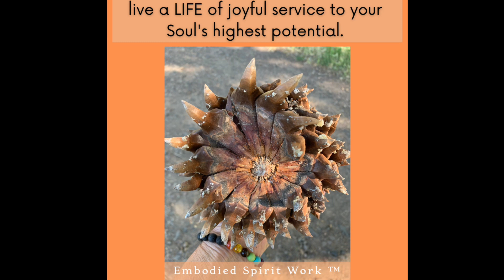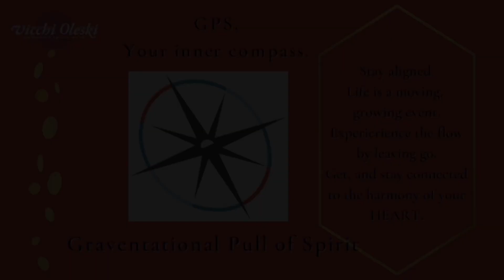CREATING through Ritual || Vicchi Oleski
What is morning Ritual?, how do you go about creating a well and healthy mental state?

In this video, Vicchi takes you along her walk!, through Nature and contemplation she finds Flow, and knows through ￼her Awareness that pivoting allows flexibility in creating a mind-filled (life) path.

Thank You for joining me at this Channel, hope you find this video helpful and supportive.